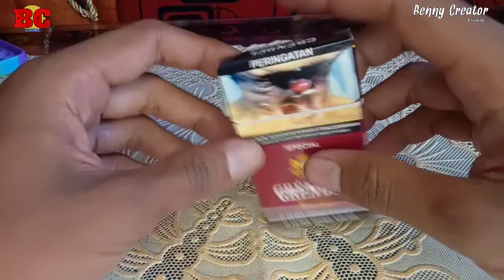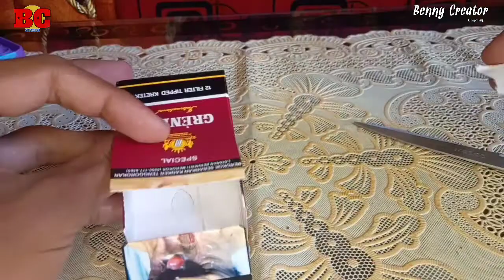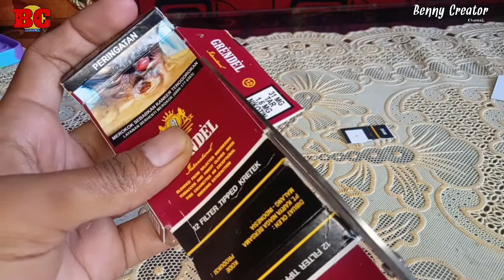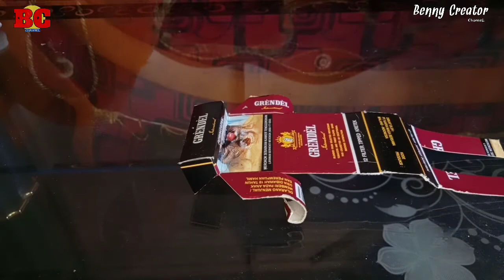PUNYA BUNGKUS ROKOK JANGAN DI BUANG‼️TONTON VIDEO INI✔️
EDITING :
Thumbnail     : Pixellab
editing video  : Kinemaster
record           : Realme c2
lighting         : ringlight
record 2        : Oppo A3s

ALAT PENDUKUNG :
-Tripod
-Tongsis

Terus pantengin channel ini yaa teman-teman, karena akan ada banyak lagi video menarik,Tutorial android, dan riview barang terbaru dan seru seruan lainnya.
cek juga vidio saya yang lain , siapa tau ada yang bermanfaat buat kalian

tinggalkan pertanyaan kalian di kolom komentar,
terima kasih .